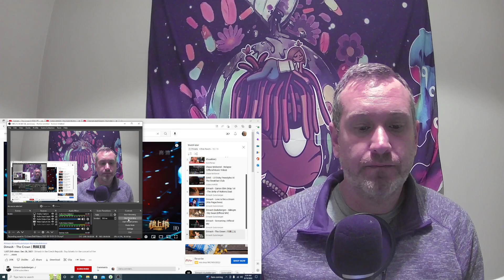Dimash - The Crown Reaction